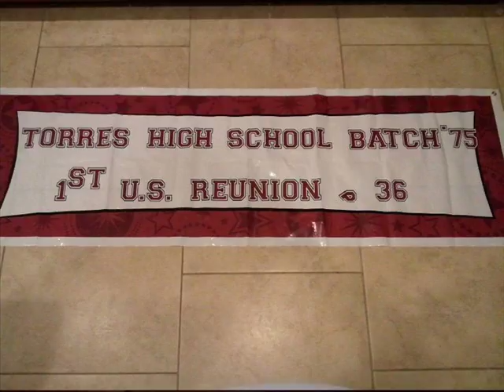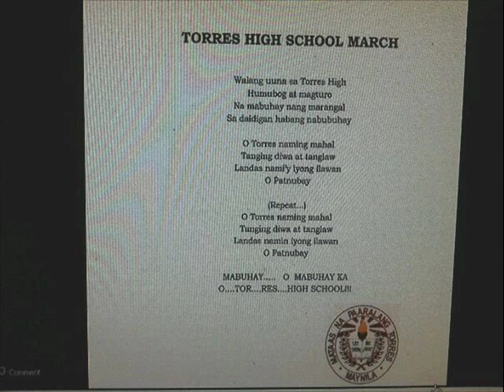THS 75 US 1.wmv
Inspired by Joselito Lachica